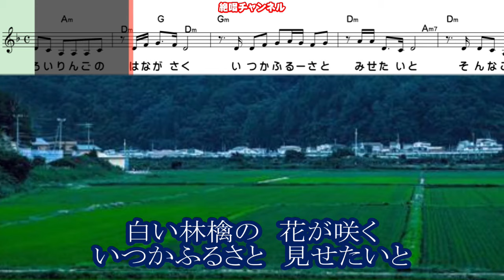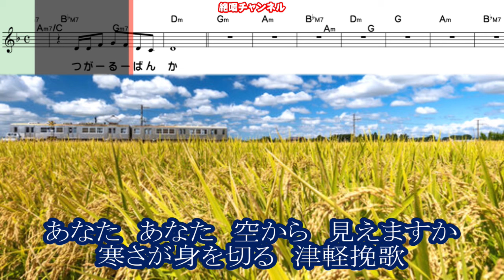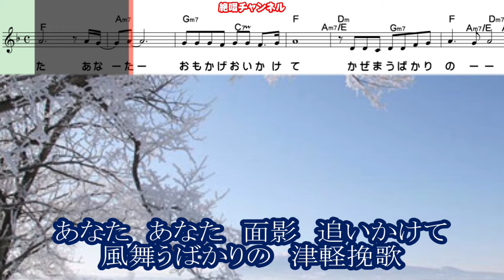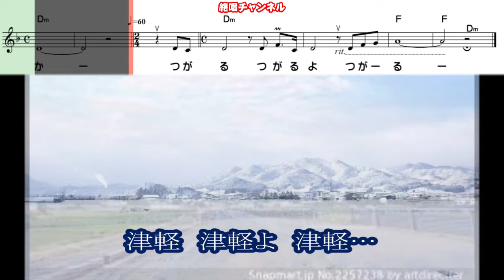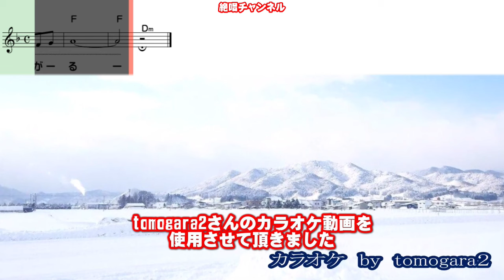中西りえ 津軽挽歌0 ガイドボーカル正規版（動く楽譜付き）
4月3日発売予定の  中西りえ さん歌う『津軽挽歌』のガイドボーカル正規版を作って見ました😊🎶。